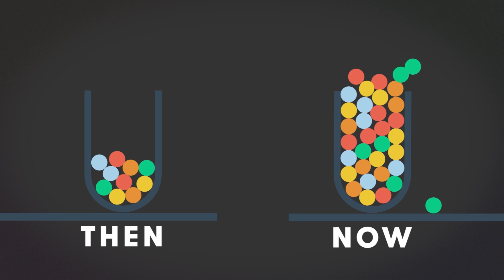What is Big Data?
This video describes in very simple terms what Big Data is and how it is changing our business world forever.